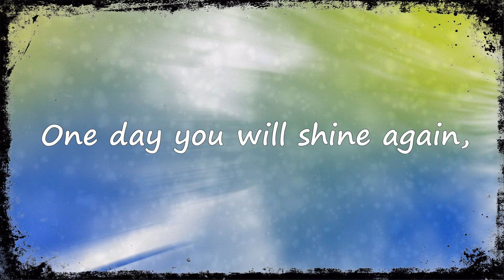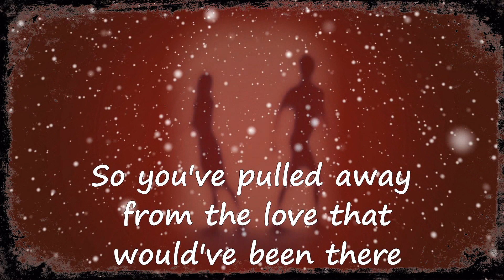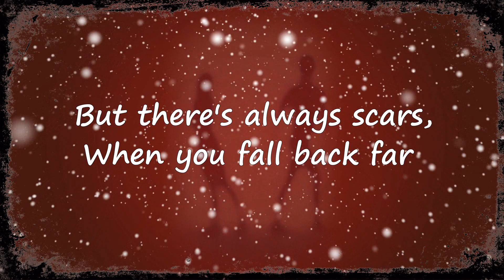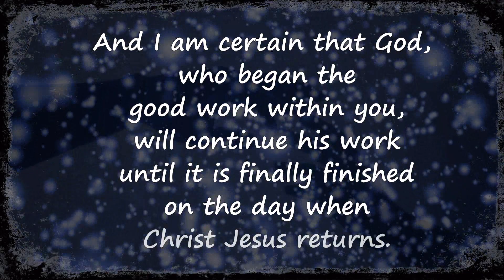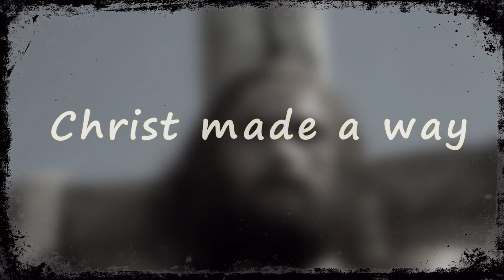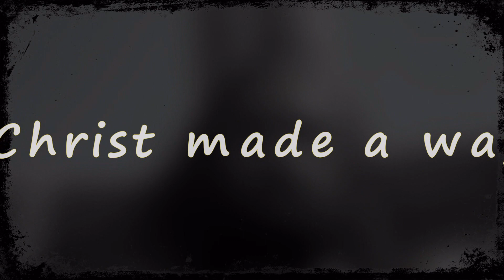Get Back Up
Song by Toby Mac